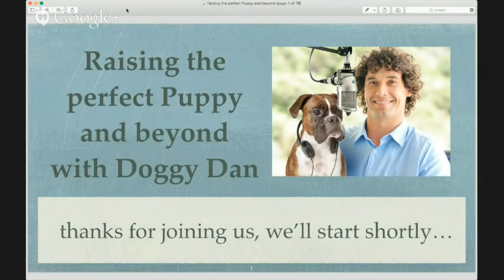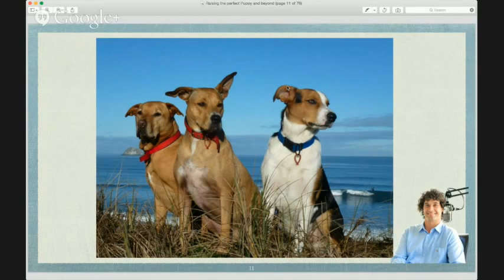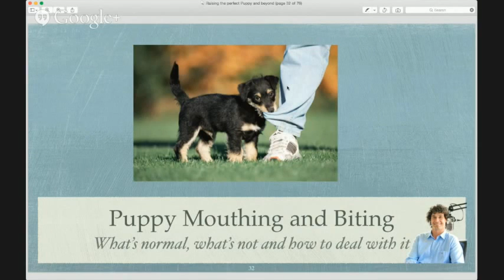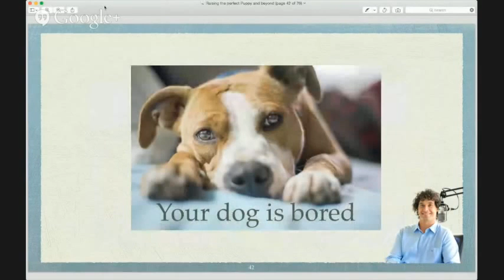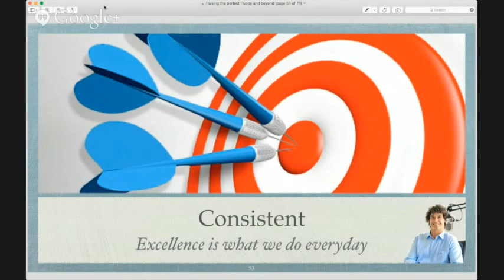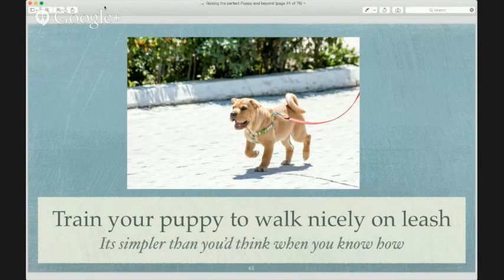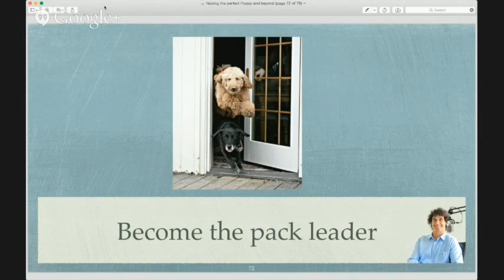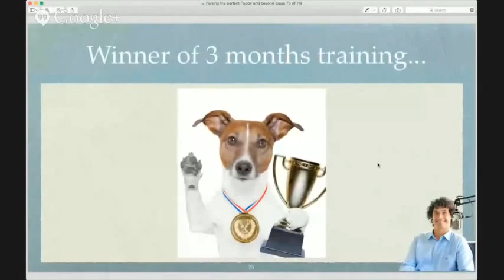Live Webinar Replay - Raising the Perfect Puppy and Beyond...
Doggy Dan Webinar Replay Finally Released  - Raising the Perfect Puppy and Beyond...  AND trial access to website only $1.

UC9ujhAOSMGDtxGWRKlPyE8A